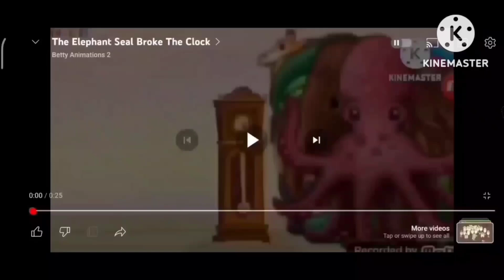The Bison Broke The Clock